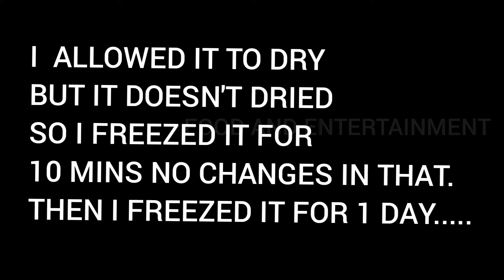I Tried To Make Sprinkles At Home But The Results💥💥💥💥 | Food And Entertainment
Hi Friends
I Hope You Like This Recipes

Comment Me That Which  Recipes You Want Next...

Try this RECIPE in your home and tell how  is it In COMMENT SECTION...